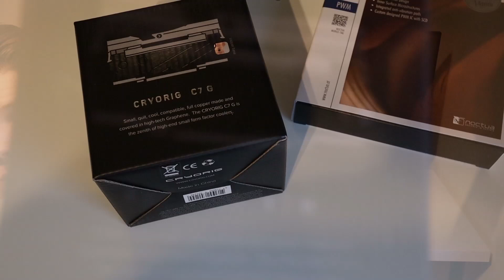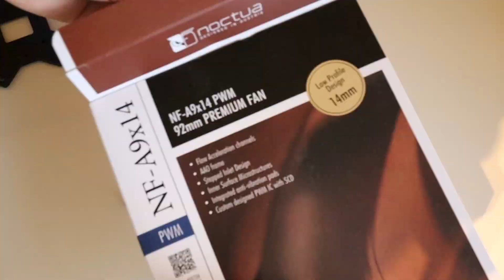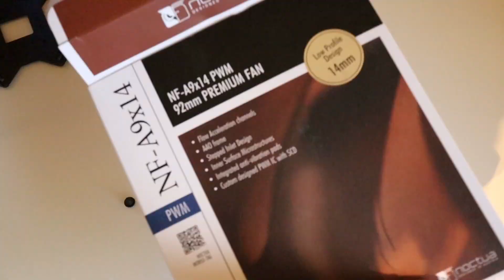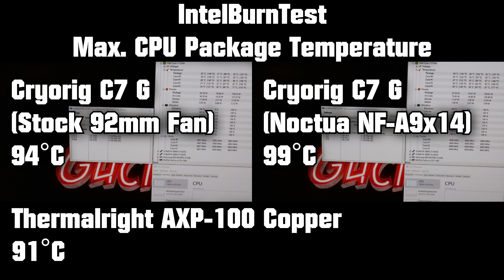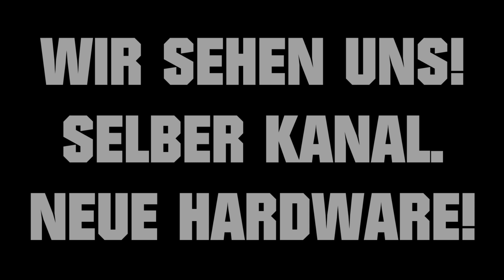Cryorig C7G KUPFER in SCHWARZ! 47mm für DAN A4-SFX